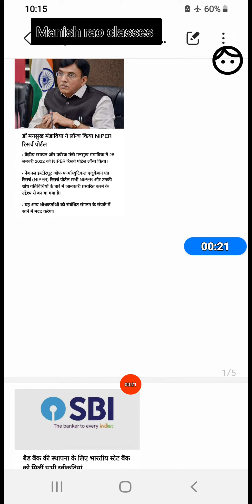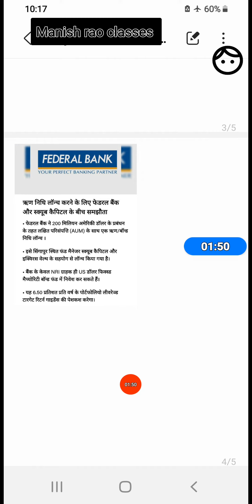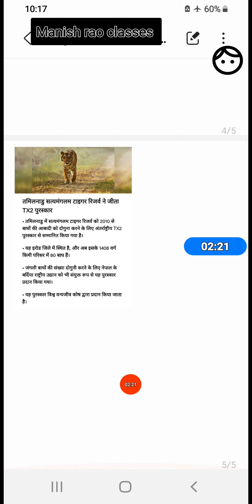Daily current affairs 28 jan 2022